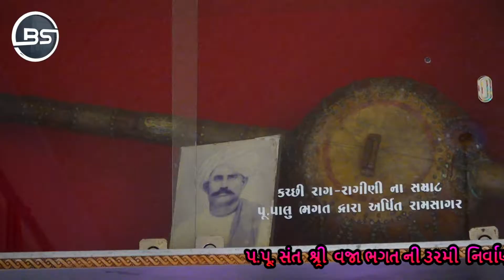01 | મારા રામ ને મનાવો | Punjabhai Sakhra (Gadhvi) | Sree Vaja Bhagat Ni Zupadi | Kathda-Kutch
પ. પૂ. સંત શ્રી વજા ભગત ની ૩૨મી નિર્વાણ તિથી  એવમ શ્રી રામકૃષ્ણ કુટીર ( જુપડી ) નું ચોથું પાટઉત્સવ નિમિતે યોજાયેલ ભવ્ય સંતવાણી તારીખ :- ૦૨\૦૨\૨૦૨૧

આવા  અન્ય વિડીયો જોવા અમારી યુટ્યુબ ને સબ્સ્ક્રાઇબ કરો.